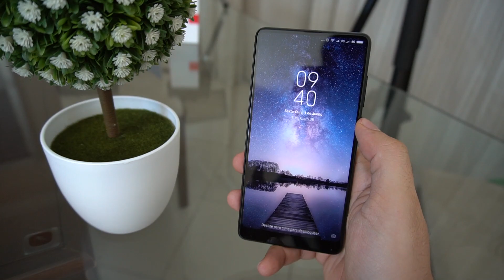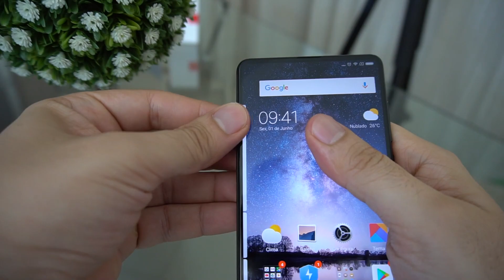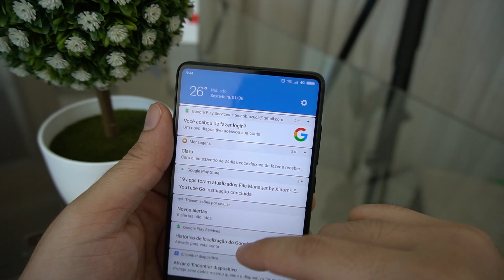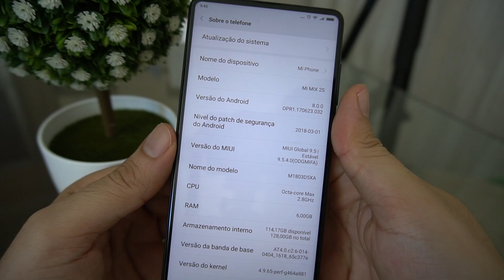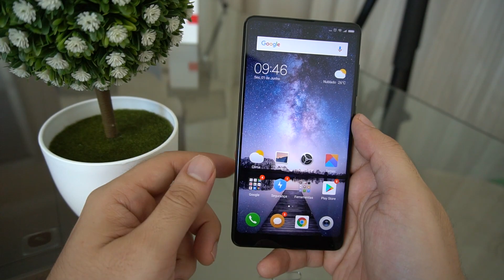UM DIA TESTANDO O XIAOMI MI MIX 2S [REUPLOAD]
Olá pessoal, tive que reenviar pois o video estava travando! Por favor que assistiu assiste de novo! Um dia utilizando o Xiaomi Mi Mix 2s, ocasião em que vocë conhece o smartphone junto comigo. AH, é meu aniversário, adoraria receber likes de presente! :)

Assine o canal e ligue o sininho!